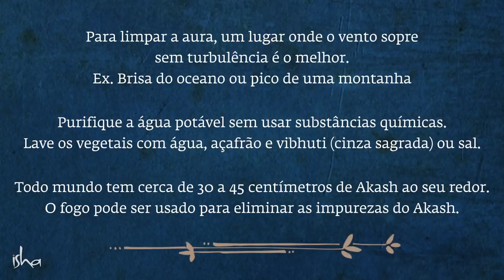3 Dicas Para Purificar seu Organismo | Sadhguru Português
Sadhguru observa como os elementos podem ser utilizados de maneiras simples para limpar o sistema e purificar os alimentos e a água que nós consumimos.